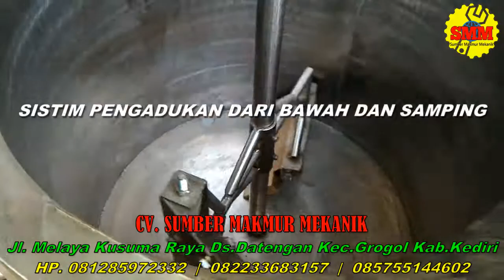MESIN PENGADUK JENANG DODOL BUBUR AYAM MURAH KEDIRI NGANJUK SURABAYA MALANG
Alamat : Ds.Datengan Kec.Grogol Kab.Kediri 64151 Jawa Timur | HP. 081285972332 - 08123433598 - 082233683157 - Webs

Kami Merupakan Bengkel Fabrikasi dan Penyedia Mesin Peternakan, Mesin Pertanian, Mesin makanan & Minuman, Ukm, dll
- Mesin Penepung Bahan Bahan Kering
- Mesin Mixer Horizontal Aduk Pakan Ternak
- Mesin Cetak Pelet Pakan Ternak Ikan dan Burung
- Mesin Oven
- Mesin Rotary Dryer
- Mesin Pan Granule
- Mesin Ayakan Kompos & Pasir
- Mesin Power Thresher Perontok Padi
- Mesin Perontok Pemipil Jagung
- Mesin Selep Penggilingan Padi Keliling / Jalan
- Mesin Chopper Cacah Rumput Gajah
- Mesin Pengolah Pupuk Organik
- Mesin Penggoreng Krupuk Pasir Kediri
- Mesin Press Hidrolik (Pres sampah kardus botol plastik)
- Mesin Pencetak Kerupuk Kasandara Uyel Mawar, Dll

CV. SUMBER MAKMUR MEKANIK